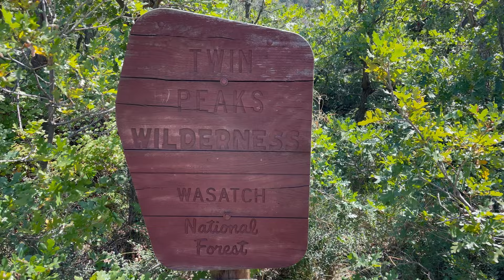Fly Fishing Lake Blanche under Sundial Peak | Brook Trout Go Crazy For Dry Flies!!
An amazing day hike up up to Lake Blanche in Big Cottonwood Canyon in Utah as Michael Scott catches loads of beautiful mountain brook trout on dry flies under the shadow of Sundial Peak. Including amazing footage of a moth vs. bumble bee fight that will blow your mind.

Lake Blanche is 6.8 mile roundtrip hike with a 2,800 foot elevation gain. It is a constant uphill hike, one of those that everyone loves! It gets very busy on nights and weekends and pick and choose your spots and times to go wisely.

If you enjoy our content please make sure to like the video so we and others know, it means a lot! You can also follow us for more on Instagram and Facebook  @Kutthroat Outdoors

Fun Fact: Most Elephants weigh less than the tongue of a Blue Whale

00:00 Hiking
01:12 Moth Fights Bee
01:52 Journey to Lake Blanche
03:07 Fishing Time!

Song 1:
Sunset Drive by Tokyo Music Walker

Song 2:
sun shines through the leaves by Babasmas

Edited By Michael Scott
Love You